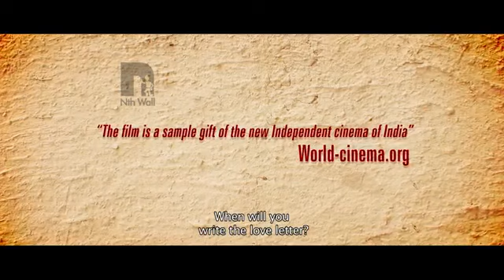CHAURANGA Official Trailer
Anticlock Films in Association with Surya Ventures, Drishyam Films and NFDC present CHAURANGA ( FOUR COLOURS ) .